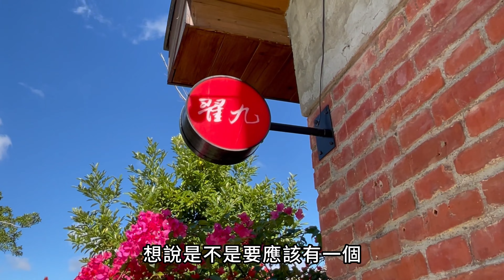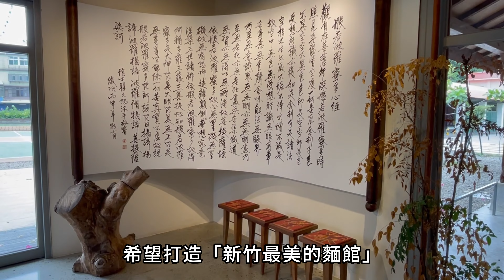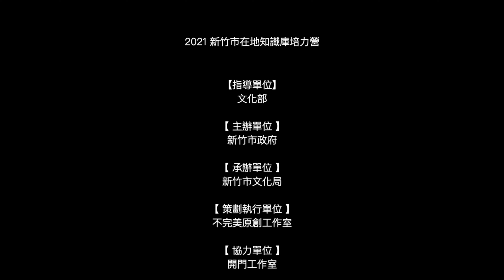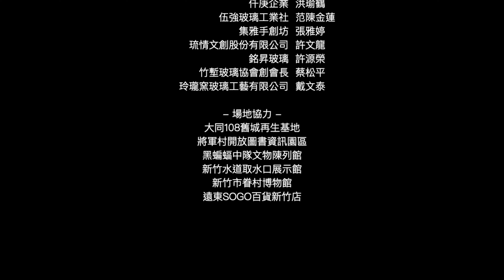《應韌而生－翟九二代接班人》｜2021新竹市在地知識庫培力營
片名｜《應韌而生－翟九二代接班人》
作者｜吳昕儒
片長｜4分29秒
影片簡介｜
新竹在地三十年麵食館「翟九」的第二代經營人——翟保融，在退伍後選擇離開舒適圈，毅然決然回家重新學習，並將「翟九」朝品牌與企業化發展。在兩代之間不同的思維下，從想法對立到相互理解，翟保融也面臨著守成與創新的挑戰。